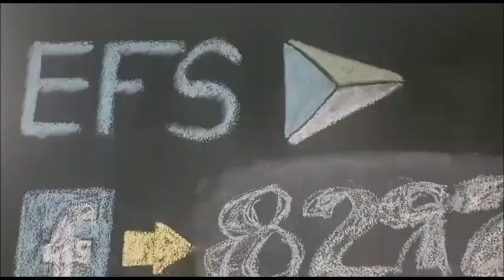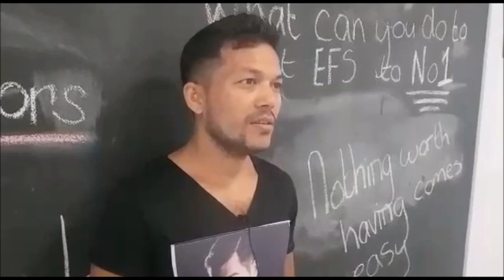EFS Carnival 2018 | EFS Idol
A whole bunch of talent at the EFS Carnival 2018 – EFS Idol